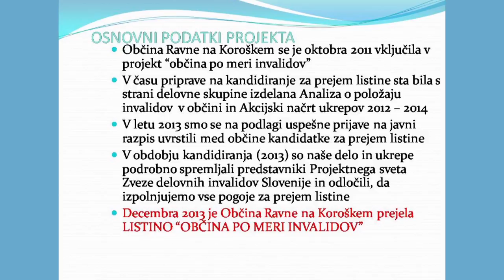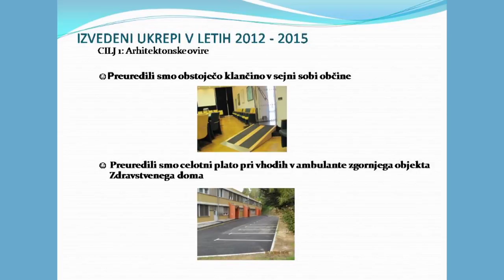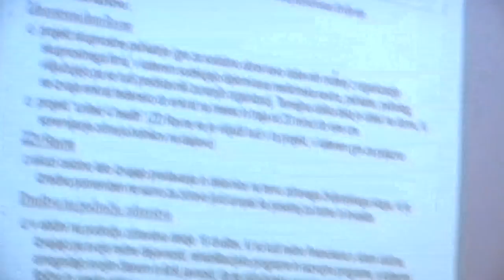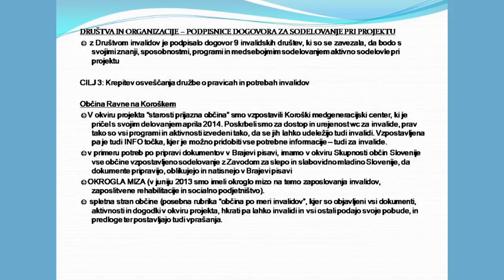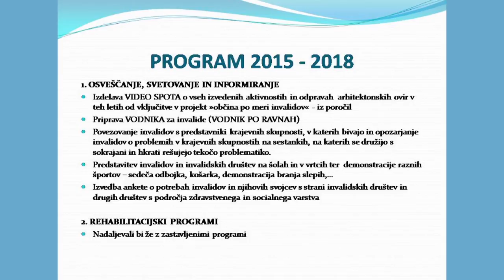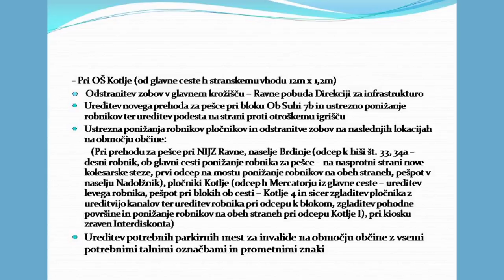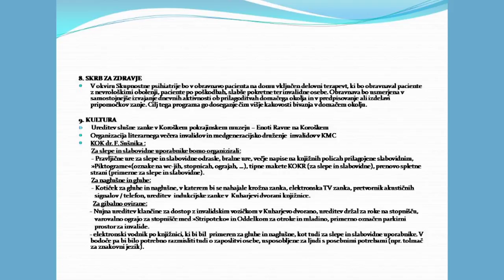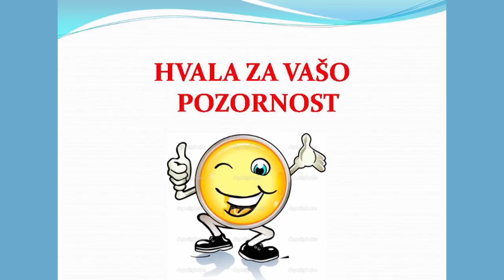Občina po meri invalidov Ravne na Koroškem